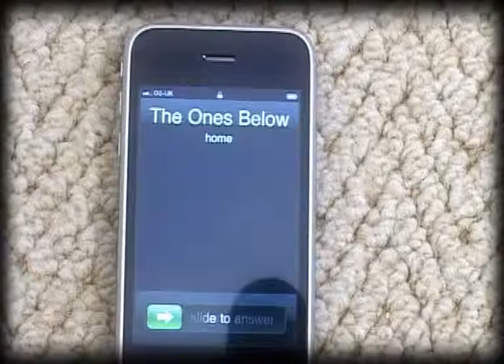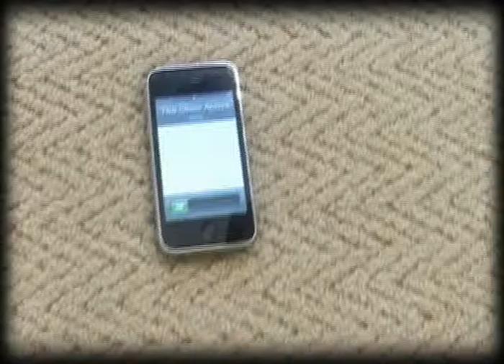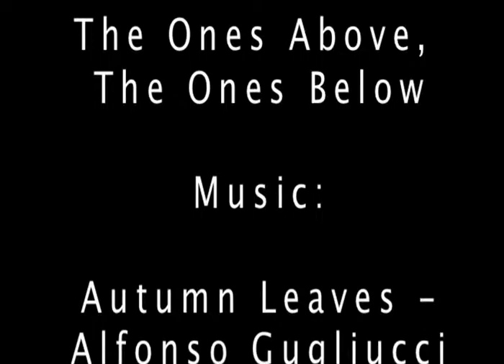[VIDEO FROM 2005-2011] Short Film - Samuel Aitken